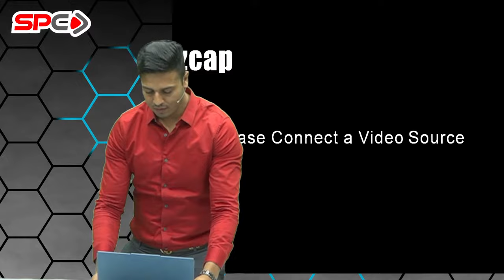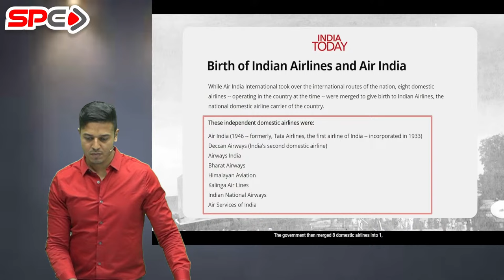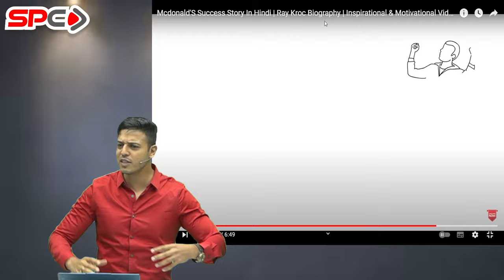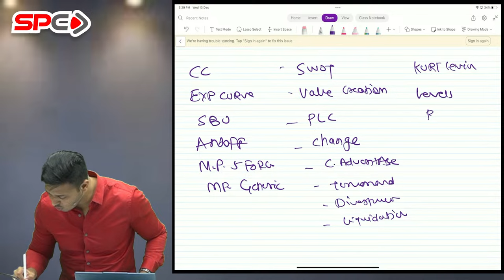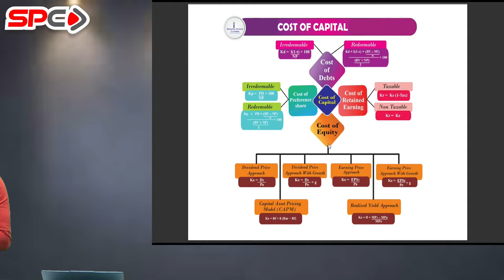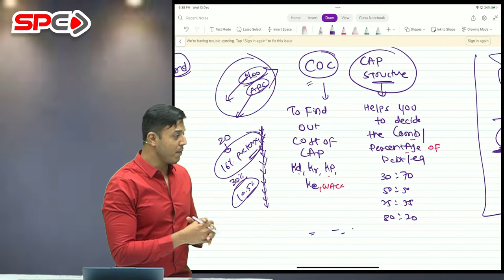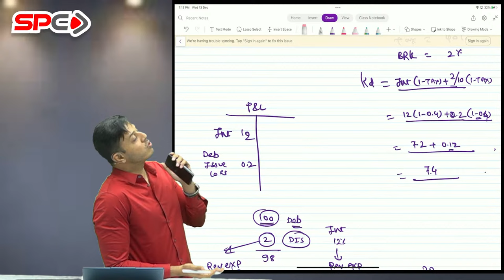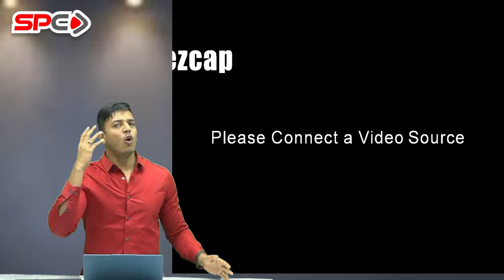CA INTER | SM-FM | FOR MAY 24 | NEW SYLLABUS | LECTURE 11 | BY CA SWAPNIL PATNI